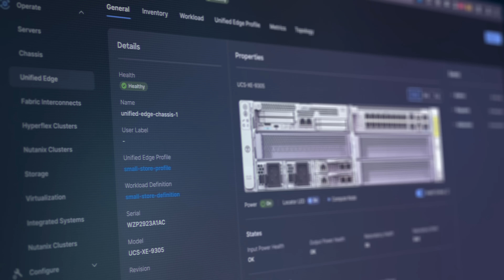Cisco Unified Edge: AI at the Frontline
Data is born at the edge, from factory floors to ICU wards. While edge intelligence is ready, the infrastructure wasn't...until now. Introducing Cisco Unified Edge: an AI-ready platform built for the frontline.

This isn't just a server; it's a unified chassis combining compute, storage, software, and deeply embedded networking. Get unified operations from edge to core with zero-touch provisioning and unmatched observability. Security is fused in with hardware-based protections and zero trust, ensuring your AI models stay on script.

Cisco Unified Edge: Think at the edge, safely. Because the edge isn't the fringe, it's the frontline.

Blog: AI isn’t waiting for the data center. The Edge is the new center of gravity